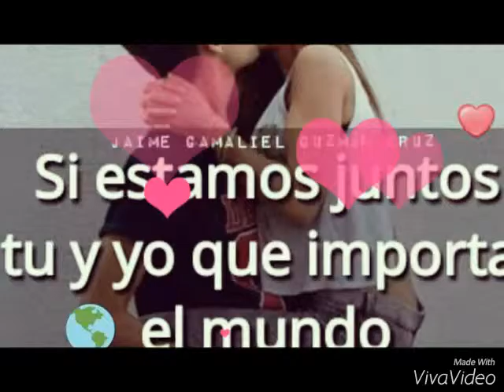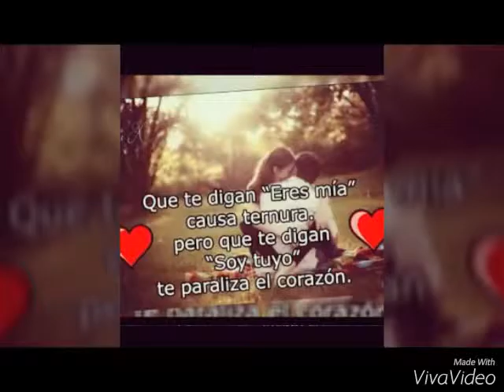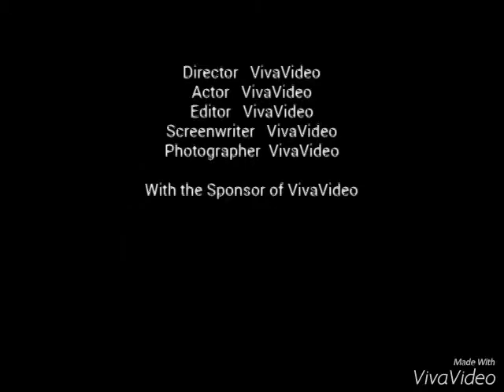Amarte es un deleite vídeo de amor J y E